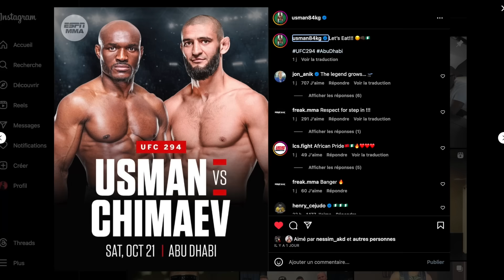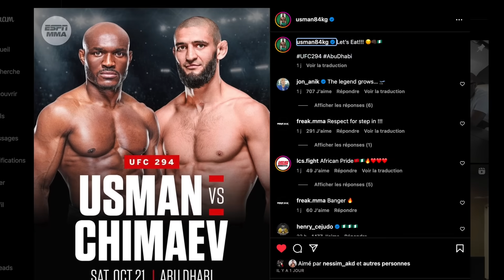KHAMZAT CHIMAEV DOIT SE MÉFIER DE KAMARU USMAN !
Khamzat Chimaev affronte Kamaru Usman en co Main-Event de l'UFC 294 le samedi 21 octobre à Abu Dhabi 👀 LA SUITE 👇